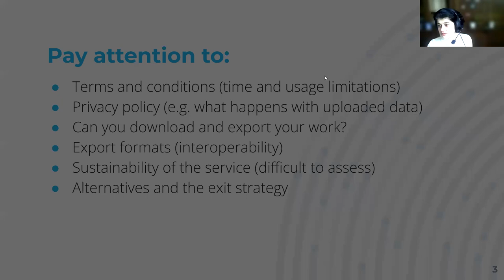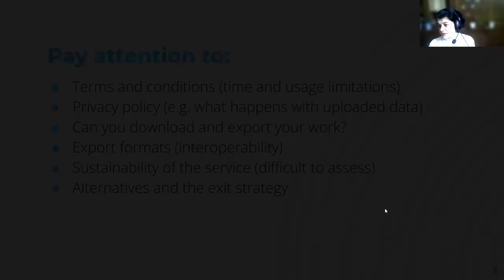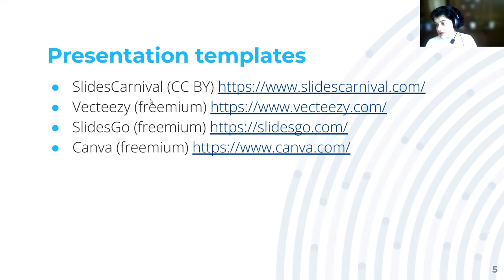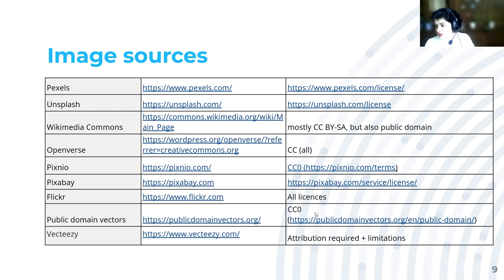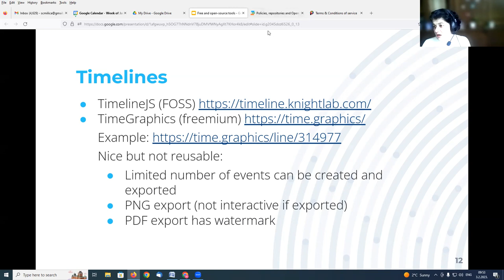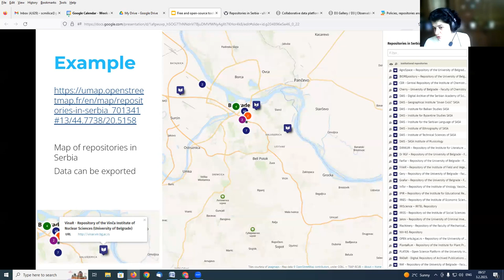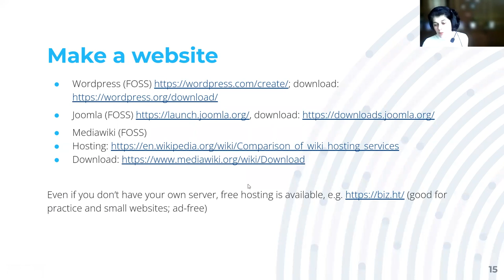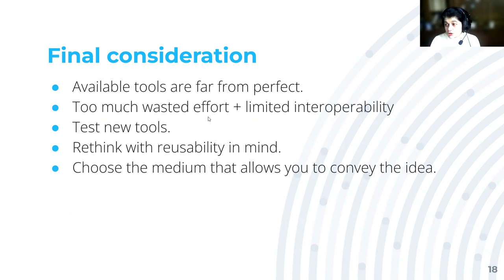Free and open source tools for interactive training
EIFL Open Access Programme Coordinator Milica Ševkušić explains the difference between free, freemium and open source software tools; how to find and choose free tools that can help create high-quality interactive training materials; and how to find visuals under an open licence. Recording of EIFL open science train-the-trainer bootcamp.